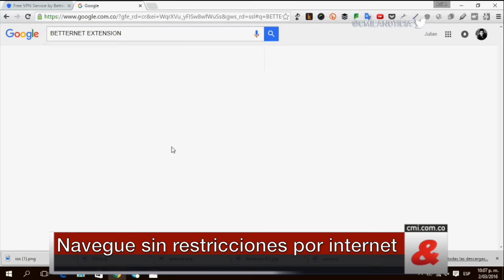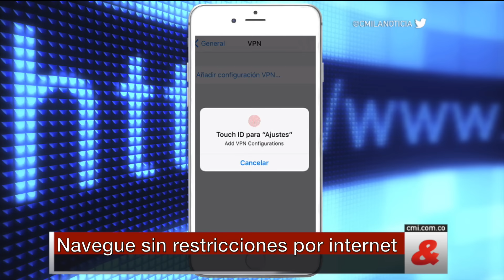Navegue sin restricciones por la web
Con más de 545 mil usuarios, Betternet es una herramienta que le permite desbloquear contenido de internet.
La herramienta le permite navegar de una manera libre por la web y acceder a un catálogo amplio de música, videos e información que pudiera estar denegado en su país de origen sin necesidad de llenar ningún tipo de registro.